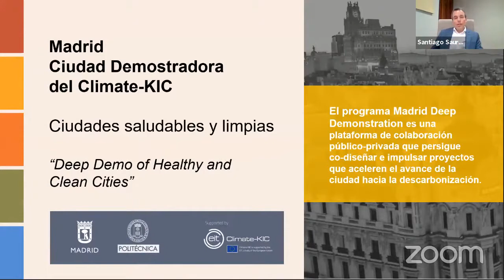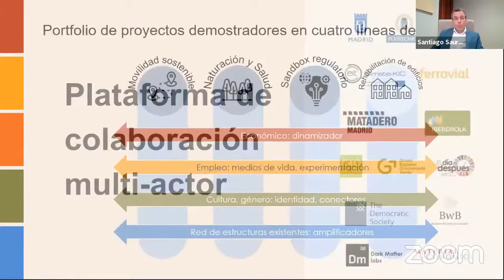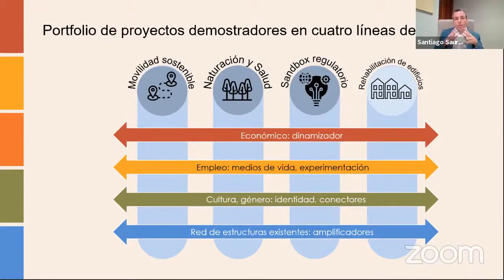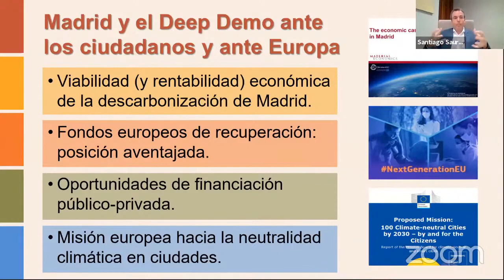Intervención del Concejal Santiago Saura en el Madrid Corporates Day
¿Qué es el Deep Demonstration de Madrid?
Objetivos de la iniciativa
Participantes.
El concepto de "challenge owner"
Líneas de trabajo